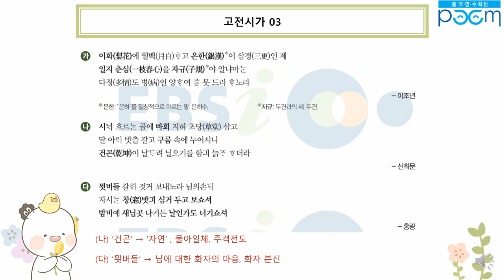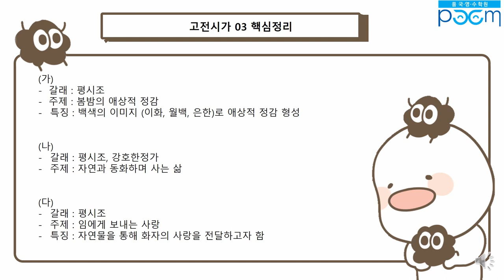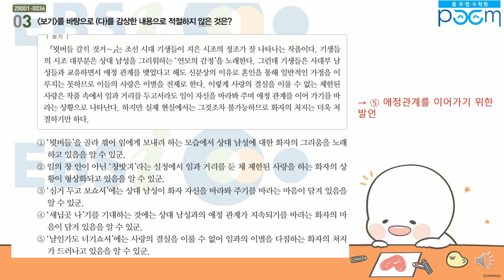[품 국영수 학원] 나영쌤과 함께하는 2021 수능특강 문학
고려가요 '동동'
시조 '이화에 월백하고~', '시내 흐르는 골에~', '묏버들 갈해것거~'